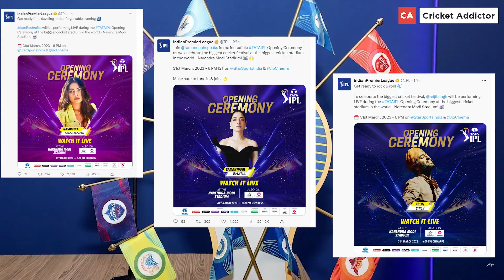IPL 2023: Arijit Singh, Rashmika Mandanna Set To Perform During Opening Ceremony.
The excitement for the 16th edition of the Indian Premier League is at its highest as the T20 extravaganza is all set to take over the cricketing fraternity. The upcoming season is expected to bring the old IPL vibe back as it will take place in the traditional ‘home and away’ format for the first time since 2019.

To add to the exhilaration of fans, the tournament will mark its beginning with an opening ceremony ahead of the curtain-raiser game between Gujarat Titans and Chennai Super Kings on March 31 at Narendra Modi Stadium, Ahmedabad. While the game is set to begin at 7:30 PM, the opening ceremony will commence at 6:00 PM IST.